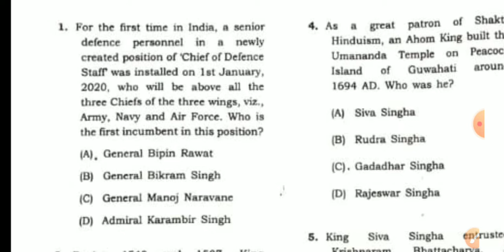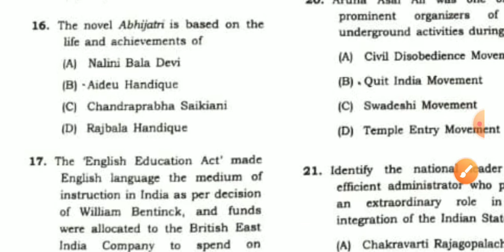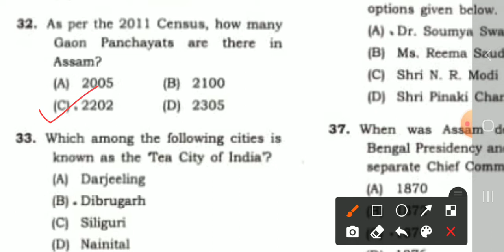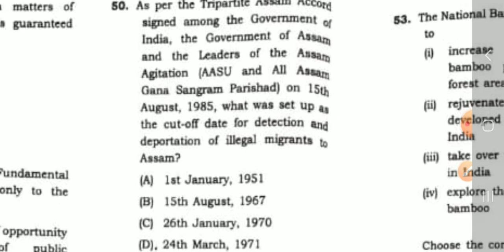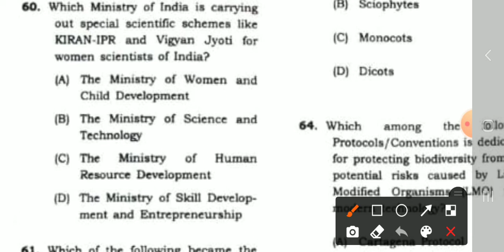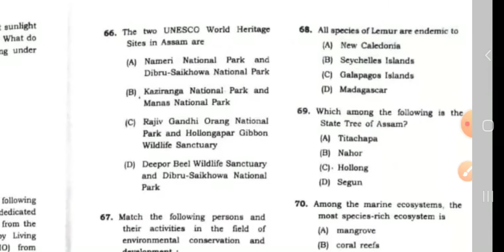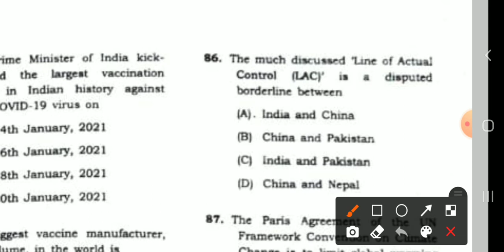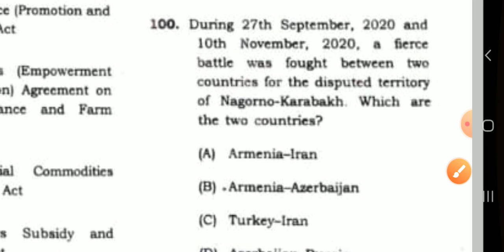APSC answer keys 2021 || APSC Prelims Solved Paper 2021 || APSC 2021 GS Paper 1 solved paper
APSC answer keys 2021 || APSC Solved Paper 2021 || APSC Prelims 2021 GS Paper 1 solved paper ||

About this video :

This Video Contains the Solved answers keys of APSC prelims GS Paper 1 examination held on 12th September, 2021.